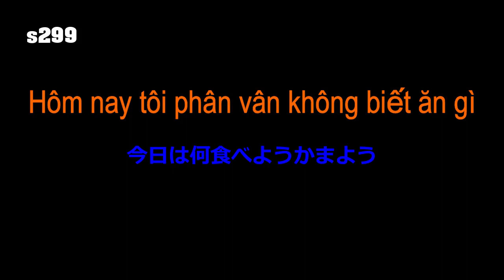s299 Hôm nay tôi phân vân không biết ăn gì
s299
Hôm nay tôi phân vân không biết ăn gì
迷う